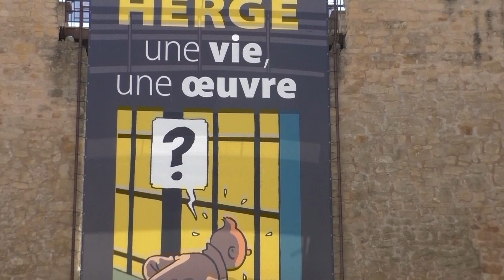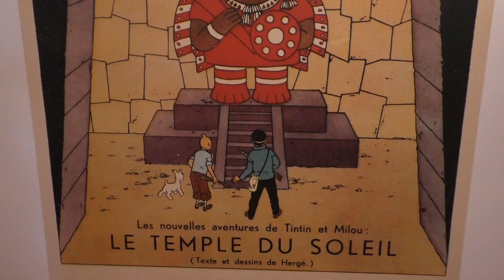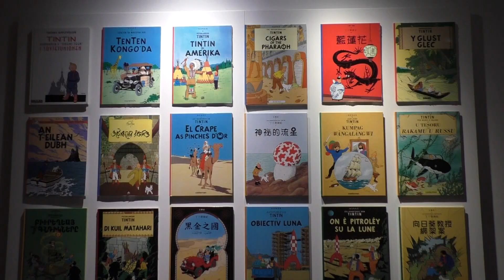Visite expo Tintin au Château de Malbrouck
Visite de l'exposition Tintin au château de Malbrouck avec les euh groupe des enfants des mercredis loisirs.